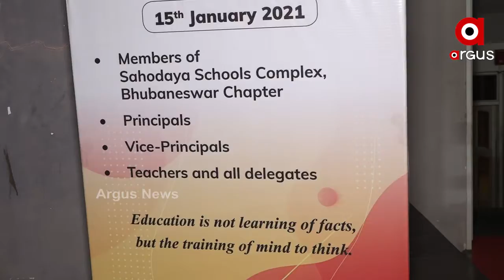ଏକବିଂଶ ଶତାବ୍ଦୀର ଜୀବନ ଦକ୍ଷତା ଶିକ୍ଷାକୁ ନେଇ ଆଲୋଚନା ଚକ୍ର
ଇନଷ୍ଟିଚ୍ୟୁଟ୍ ଅଫ୍ ହ୍ୟୁମାନ୍ ଏକ୍ସଲେନ୍ସ ଓ ODM ଏଜୁକେସନାଲ୍ ଗ୍ରୁପ୍ ସହଯୋଗରେ ସେମିନାର ଓ ଆଲୋଚନା ଚକ୍ର ଅନୁଷ୍ଠିତ । ଏହି ଆଲୋଚନା ଚକ୍ରର ବିଷୟବସ୍ତୁ ରହିଥିଲା ଏକବିଂଶ ଶତାବ୍ଦୀର ଜୀବନ ଦକ୍ଷତା ଶିକ୍ଷା । ଯାହା ସାମ୍ପ୍ରତିକ ସମାଜରେ ଆବଶ୍ୟକତା ରହିଛି.